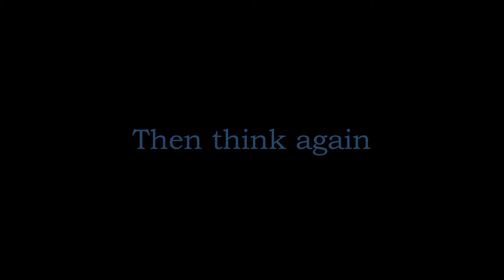Vagabond promo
One orphan, one quest, one dragon - a new novel from Arthur Shale